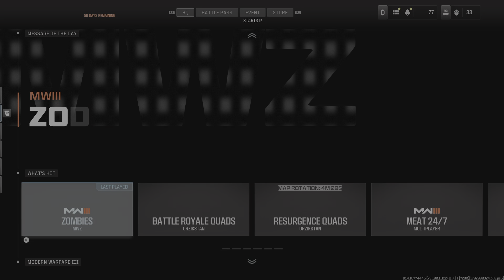MWZ No Man Left Behind In The Dark Aether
I under estimated the dark aether with randoms and one got disconnected